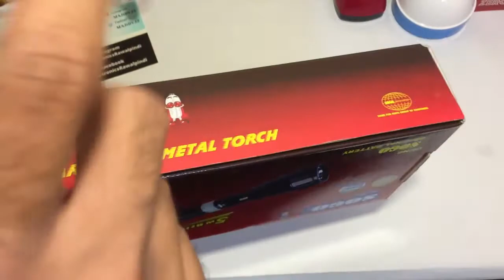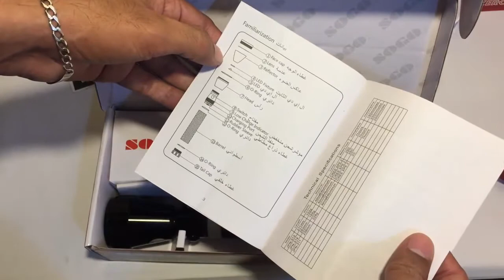Most Power Full Torch in Pakistan | Sogo JPN-314 Original | Review 2021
Sogo JPN-314 Original

Rechargeable Metal Torch

Model: JPN-314

1X5W LED torch

3.6V 1500mAH Rechargeable Battery

Metal LED Torch with Strong/Weak/Flash option

AC adaptor charge option

▶️  Let’s Connect :  Instagram | majidvj2